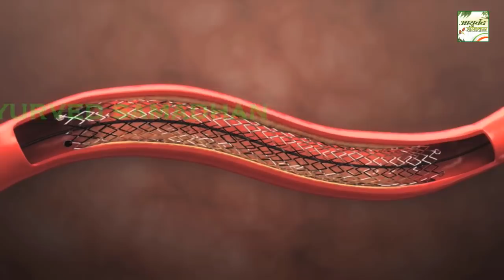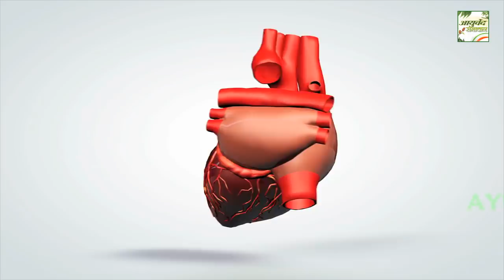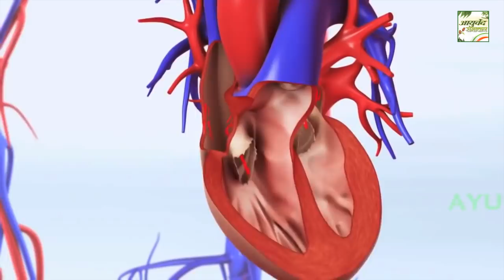अगर ये लक्षण नज़र आएं तो तुरंत हार्ट की जाँच करवाएँ | Early Signs of Heart Damage /Ayurved Samadhan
Heart failure, sometimes known as congestive heart failure, occurs when your heart muscle doesn't pump blood as well as it should. Certain conditions, such as narrowed arteries in your heart (coronary artery disease) or high blood pressure, gradually leave your heart too weak or stiff to fill and pump efficiently